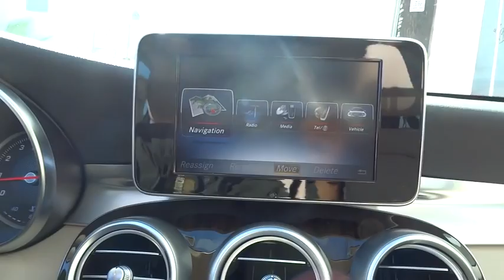2016 Mercedes-Benz C-Class El Cajon, CA 16M0250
2016 Mercedes-Benz C-Class

Introducing the 2016 Mercedes-Benz C-Class. It's sleeker than ever, yet more elegant. More substantial in size, space and safety, yet lighter and more nimble. From the Star in its grille to the sculpture of its taillamps, it's a shape that says there's a new benchmark for luxury sport sedans. A 241hp turbo-4 in the C300 boosts power and torque by 20%, the new 329hp biturbo V6 in the C400 outruns many V8, while a 362hp engine propels the C450 AMG 4MATIC from 0-60 in 4.9 seconds. A 4.0L biturbo V8 in the performance oriented AMG models push 469hp in the C63 or 503hp in the C63 S which features a 0-60 in 3.9 seconds. Available, 4MATIC all-wheel drive continually sends the engine´s torque to the wheels that can put it to the best use. With the touch of one button, the new AGILITY SELECT lets you dial in numerous facets of the car's driving character to your liking. ECO, Comfort, Sport and Sport+ modes vary the shift points, throttle mapping, steering feel and ECO Start/Stop system. Atop the central dash, a 7-inch freestanding screen vividly presents audio, optional navigation and other features while keeping a sleek dash profile. The COMAND system's 8.4-inch high-resolution color screen displays 3D maps with building profiles and Points of Interest stored on its 80GB hard drive. Germany's Burmester has developed a surround-sound system that's specifically tailored to the C-Class with 13 high-quality speakers and a 590-watt 9-channel digital amplifier. The new C-Class can literally look ahead, and 360 degrees around, to spot hazards in your path. A team of standard and optional systems can alert the driver, assist in braking, and even respond autonomously to help avoid collisions with other vehicles and pedestrians.
BLIND SPOT ASSIST,HEATED FRONT SEATS,LINDEN WOOD TRIM  -inc: analog clock in dash,PANORAMA SUNROOF,PREMIUM 2 PACKAGE  -inc: Premium 1 Package  KEYLESS-GO  Surround Light Mirror Mounted Entry Lamps  Blind Spot Assist  SiriusXM Satellite Radio  LED Headlamps  LED Taillights  Burmester Premium Sound,REAR TRUNK LID SPOILER,REAR VIEW CAMERA,WHEEL LOCKS,Body-Colored Power Heated Side Mirrors w/Driver Auto Dimming  Power Folding and Turn Signal Indicator,Rain Detecting Variable Intermittent Wipers w/Heated Jets And Reservoir,Refrigerated/Cooled Box Located In The Glovebox  Driver / Passenger And Rear Door Bins,Bluetooth Wireless Phone Connectivity,Mb-Tex Leatherette Door Trim Insert,Memory Settings -inc: Driver Seat  Door Mirrors  Steering Wheel and Head Restraints,Seats w/Leatherette Back Material,Radio: HD AM/FM Single Disc CD/MP3 -inc: Media Interface 7  Color Display  Touchpad  USB connectivity  Bluetooth audio streaming  weatherband  sound system and auxiliary input,4-Wheel Disc Brakes w/4-Wheel ABS  Front And Rear Vented Discs  Brake Assist  Hill Hold Control and Electric Parking Brake,Tire Specific Low Tire Pressure Warning